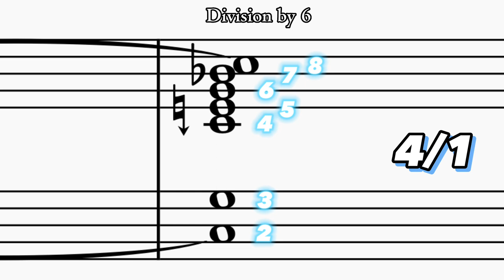Divisions of the 4/1 Double Octave [read description]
The 4/1 double octave is a frequency between two pitches in  which one his four times higher than the other. This interval is very consonant. In this video, the double octave is arithmetically divided into equal parts.

Arithmetic division by 3, for example, divides 4/1 like this:

1    (1/1)
2   (2/1)
3    (3/1)
4    (4/1)

And by 4:

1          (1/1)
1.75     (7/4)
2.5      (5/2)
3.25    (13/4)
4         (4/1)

What I do to find this is I subtract the higher frequency from the base (4 - 1 = 3) and then divide it by the divisor (e.g. 4, so 3 / 4 = 0.75) and then I keep adding 0.75 until I get to 4. This results in the set of frequencies shown above

Equal division divides intervals logarithmically (octave / 2 = √octave or 12-tet tritone), whereas arithmetic division divides them linearly (octave / 2 = perfect fifth)